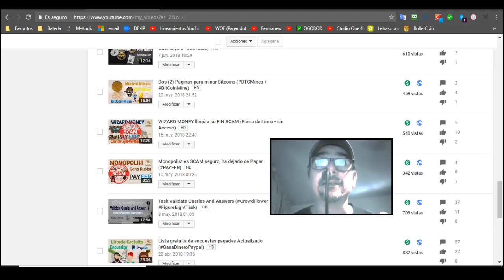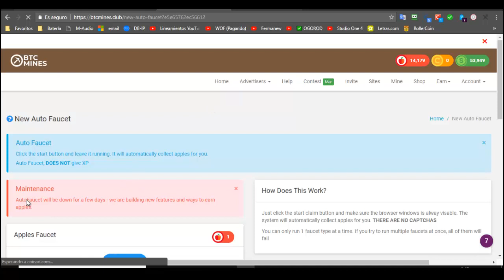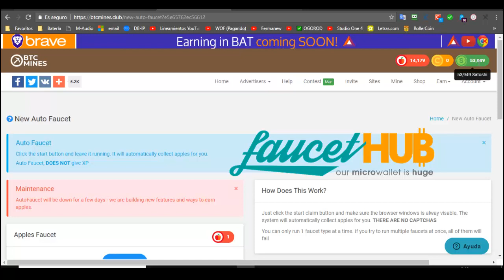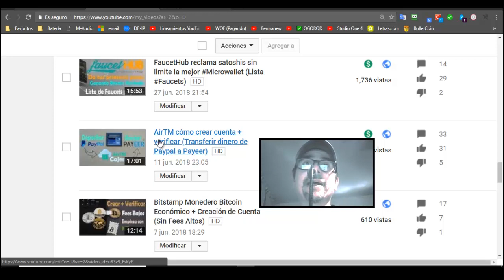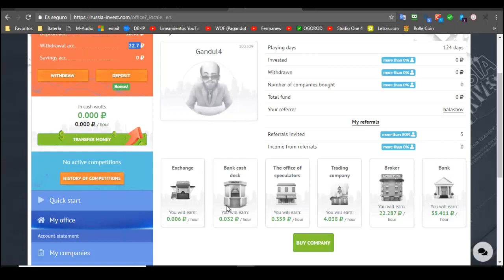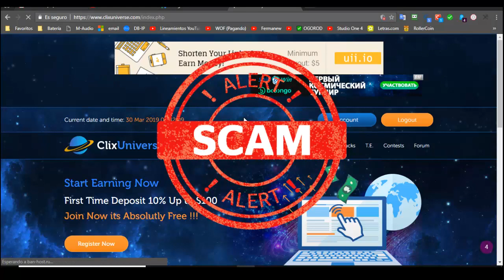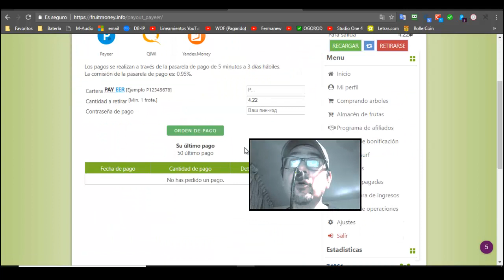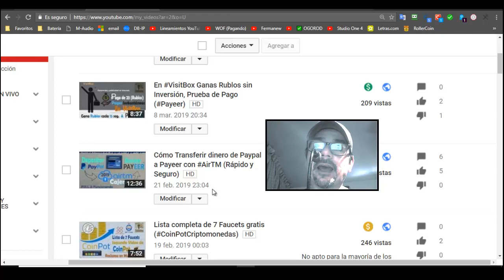Ultimas Noticias | Clixuniverse | RussiaInvest | FiloadNet | ScamList 🤬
En este vídeo te muestro nuevas noticias & actualizaciones de plataformas que hemos estado presentado en nuestro canal. También no puede faltar la lista negro de SCAM, Bienvenidos.

🎶 Créditos música de fondo + orden de aparición 🎶
👉 1.-Vibe Tracks - Sugar